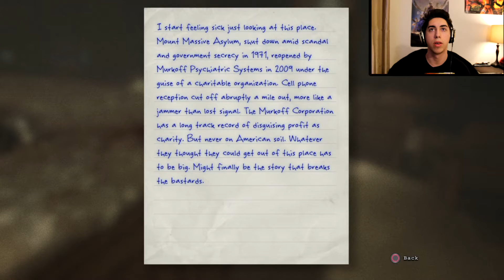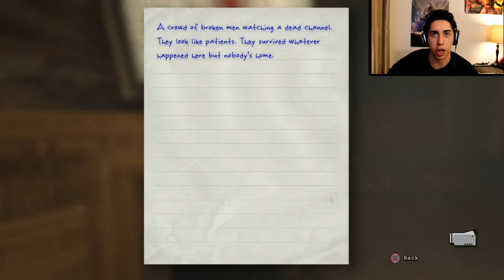Outlast Playthrough Ep. 2 - I KILLED SOMEBODY!!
In this episode of Outlast, I commit a cold blooded murder and am now on the run. Is anyone by chance a lawyer?